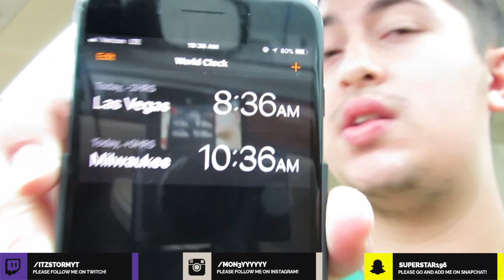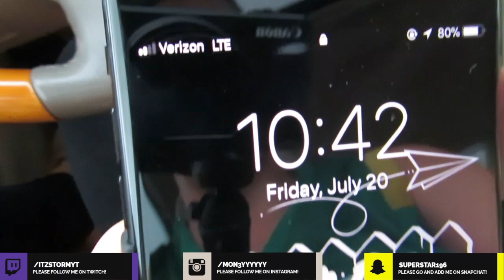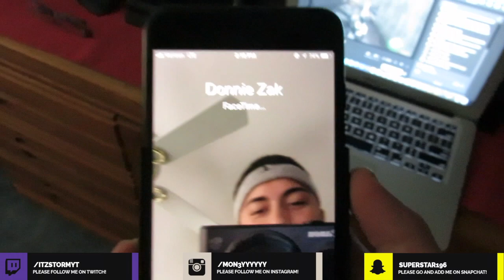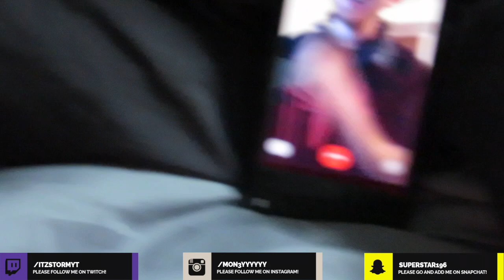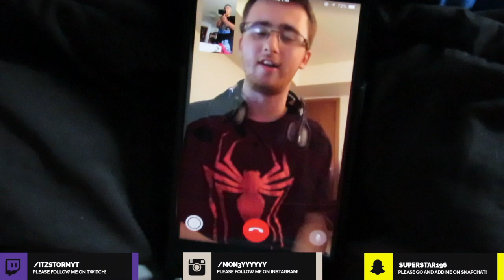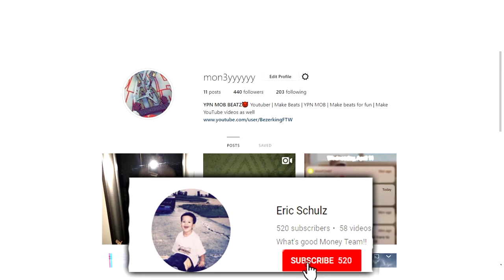S1:EP#15 - Cartier Glasses, I Won't Even Peek at You...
Hope you guys Enjoyed. If you did Like. Also check out my link for updates on what i'm up to!!